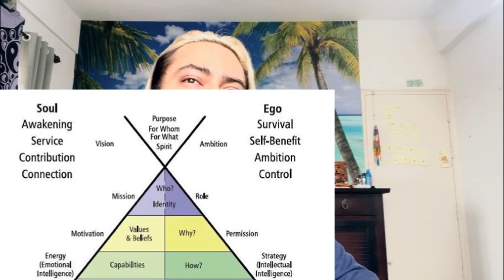From Aimlessness to Purpose: Discovering your Flow | Flow State Activation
FREE CONNECTION CALL WITH ME:
THE PRIEST BEAST AWAKENS…
PrimalSutra.com
DMT audio made by HarperHealing
Primal sutra FB page- PrimalSutraGroup.com
Book a free 15 min call with myself and Ryan!
My book (Kindle version also available!)
May the Flow be with you! 🙏🏽 🌊 ⚡️g